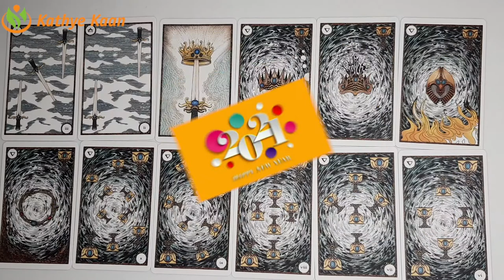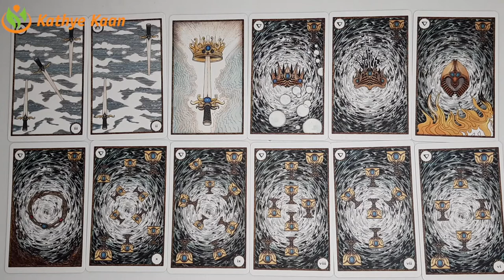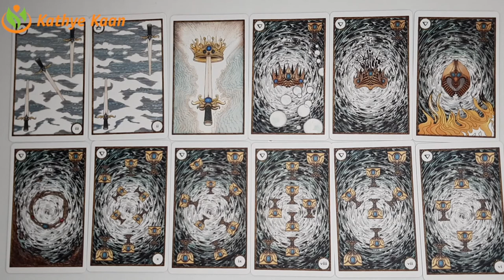AQUARIUS 2021 YEAR 🗂BUSINESS 🎫CAREER 💲FINANCE 💰MONEY 🤑WEALTH TIMELESS TAROT READING🍀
Kathye